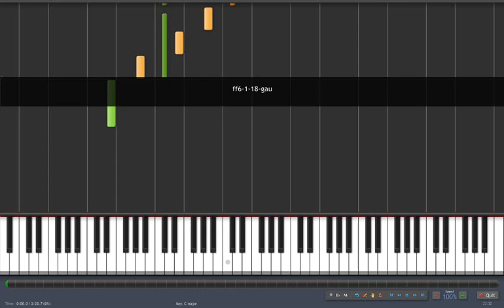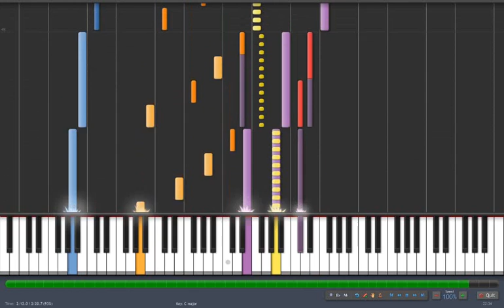FFVI Synthesia - Gau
FFVI Synthesia
Gau